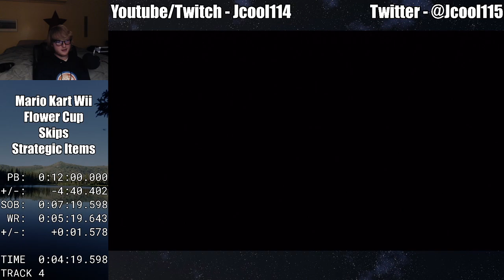MKWii Flower Cup in 5:31.004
1st completed run, not much else to say!